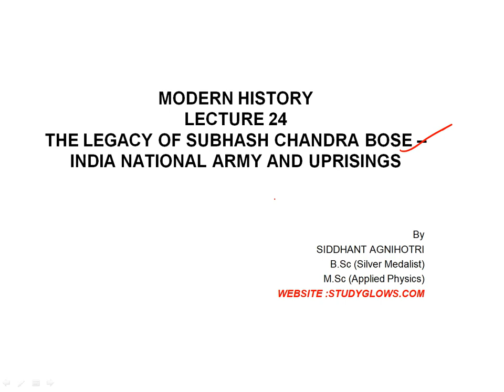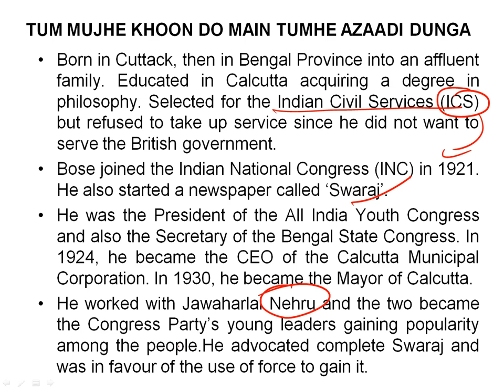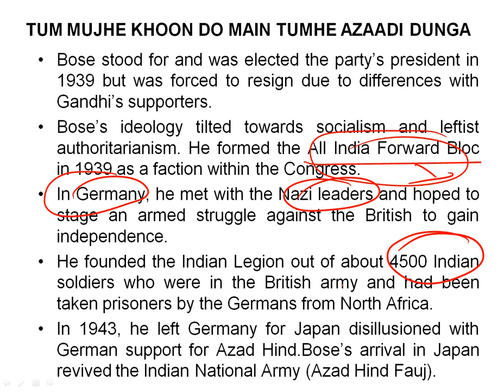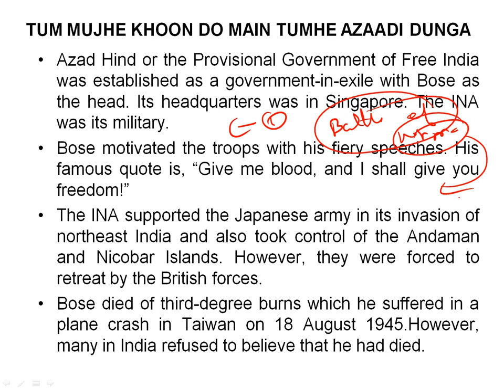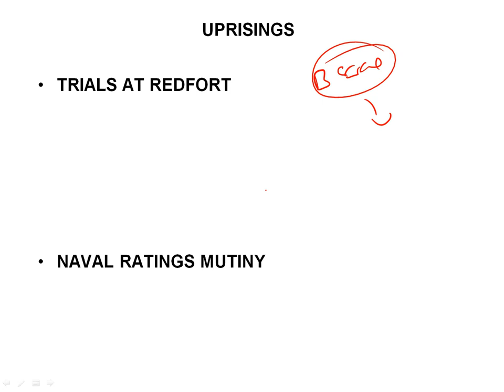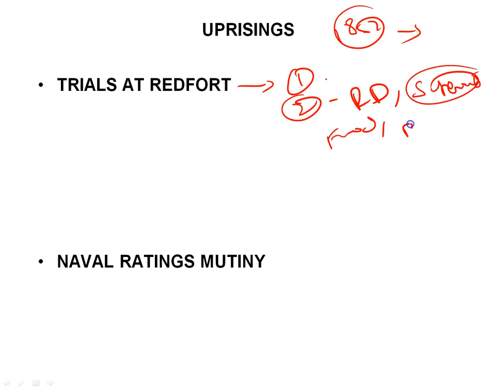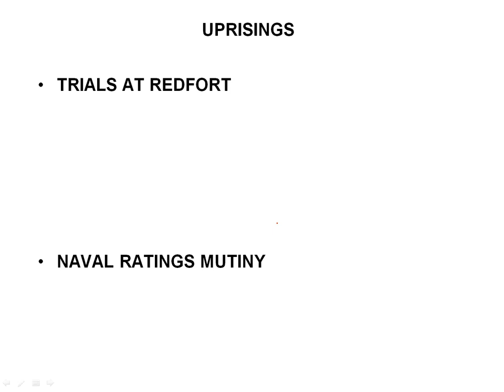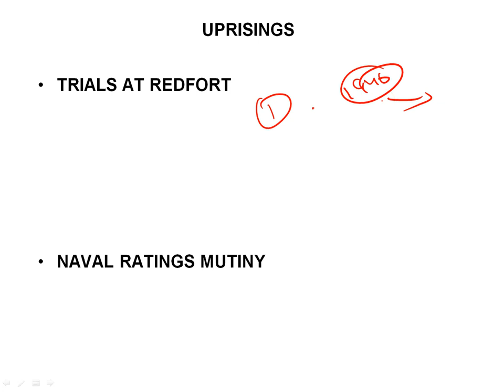The Legacy of Subhash Chandra Bose-- Indian National Army and Uprisings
Modern History: Lecture 24